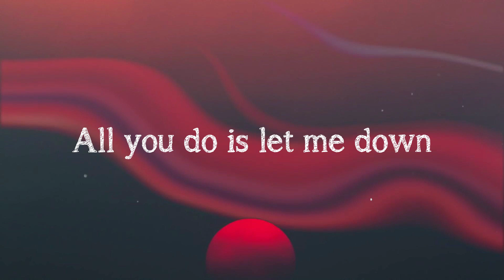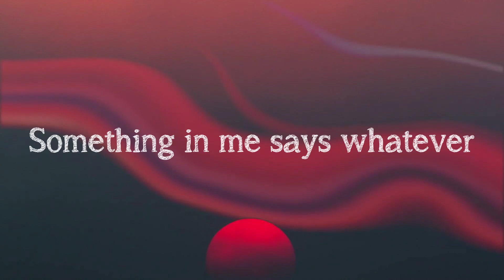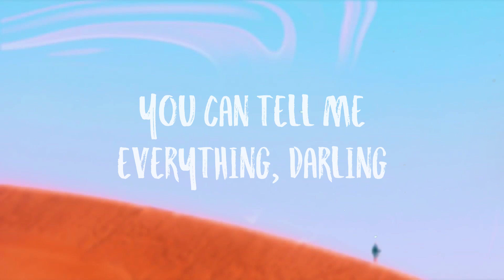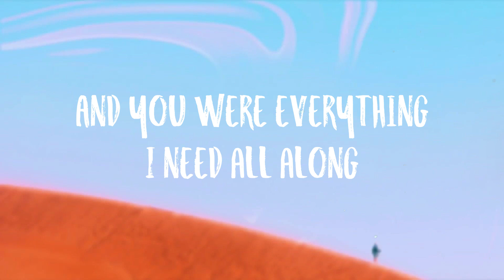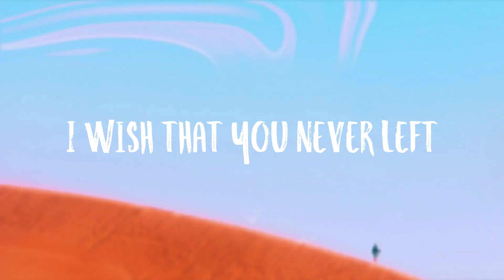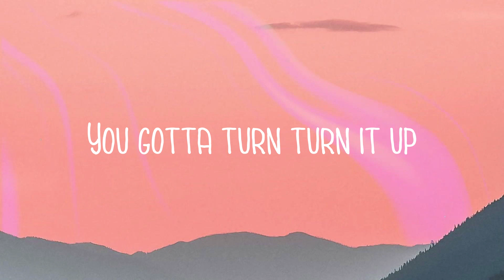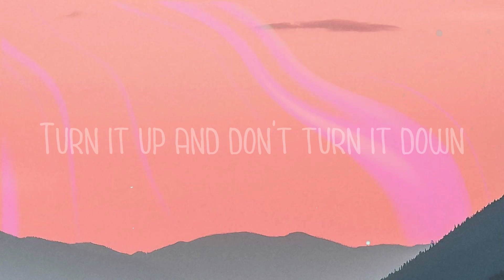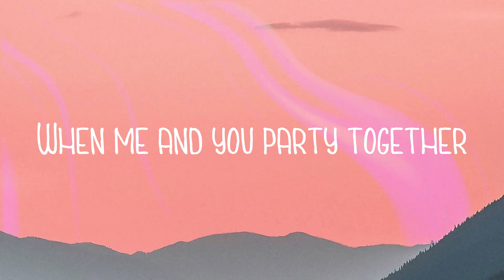My Stupid Heart - Walk Off The Earth /Lyric Song/ 🌹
My Stupid Heart - Walk Off The Earth /Lyric Song/ 🌹  Can't believe that
  I haven't figured out by now
  Every time I call you up
  All you do is let me down
  Should've known there was nothing about us
  I could change
  Every time we try to be friends
  Don't know
  I'vе tried to let you go
  Again then you can blame
  My stupid heart-ar-ar
  Oh shit
  Okay
  You can blame
  My stupid heart-ar-ar
  Oh shit
  Okay
  I get inside my head
  Try to leave your text unread
  But I wind up here instead
  I should've bit my tongue
  While we were still ahead
  I always had to be right
  'till we had nothing left
  Don't know
  My stupid heart-ar-ar
  Oh shit
  Okay
  You can blame
  My stupid heart-ar-ar
  I've tried to let you go
  Oh shit
  So many times before
  You can blame
  My stupid heart-ar-ar